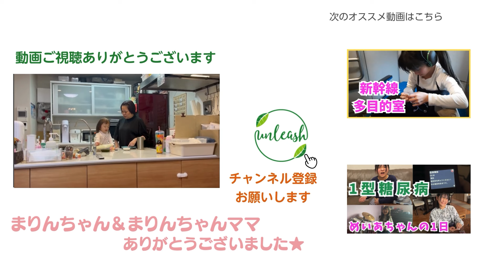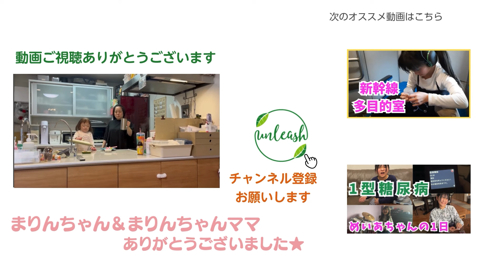中心静脈をしながら幼稚園！1日ルーティン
⭐️フレンズまりんちゃん

⭐️TOKYO医療的ケア児ペアレントメンターの詳細はこちら

⭐️医療的ケア児の就学事例集はこちらから

⭐️まりんちゃん の他の動画
【看護師さんみたい！】ママが毎日やっているカテーテル張り替えの様子と使っている道具
「悲しむのは辞めようと決めた」中心静脈栄養児まりんちゃんと過ごす母の想い

■NPO法人アンリーシュとは
NPO法人アンリーシュは、医療的ケアが必要な家族と支援者を応援する団体です。
発信を通して、医療的ケア児家族への支援体制が整う社会を目指します。

■問い合わせに関して

※当団体やご協力者様に対し過度な誹謗中傷や営業妨害にあたる場合、法的措置を取らせていただく可能性がございます。